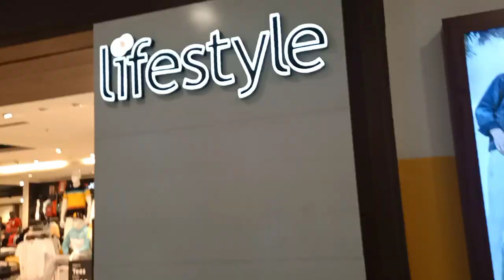Pacific Mall Vlog | Dehradun Vlog | Burger King | Masala Cheese Whooper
Pacific Mall ||
The Spirit of Dehradun ||
Travel Vlog ||